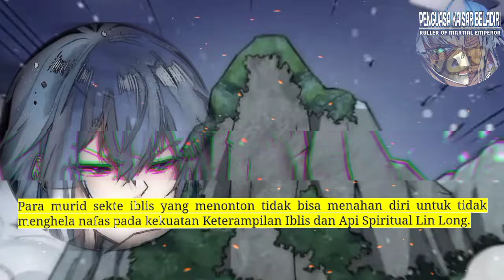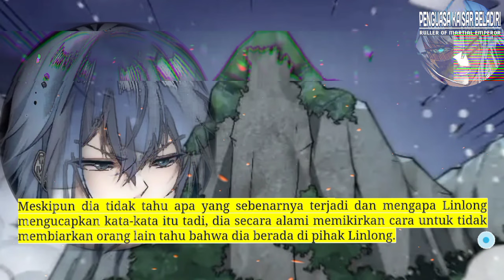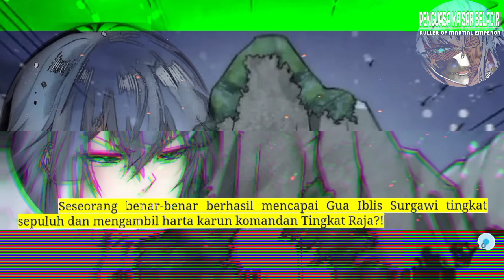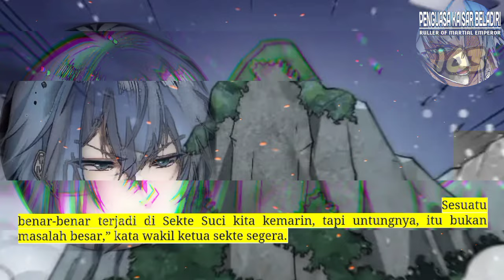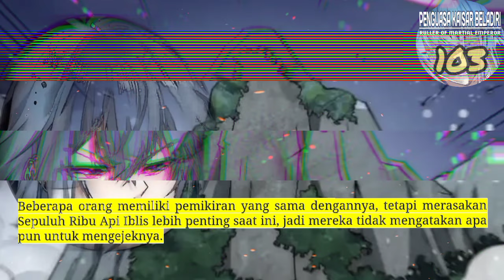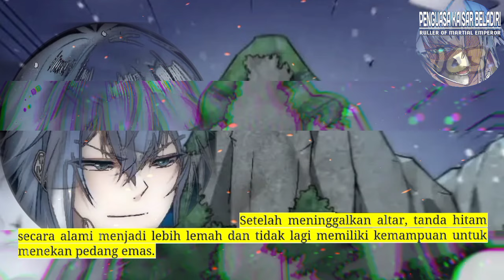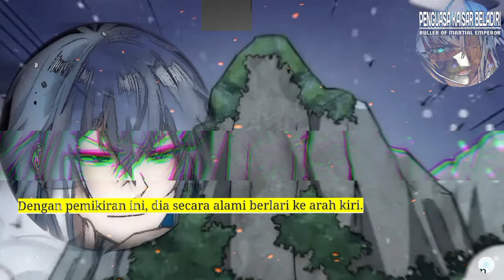Penguasa Kaisar Beladiri season 103